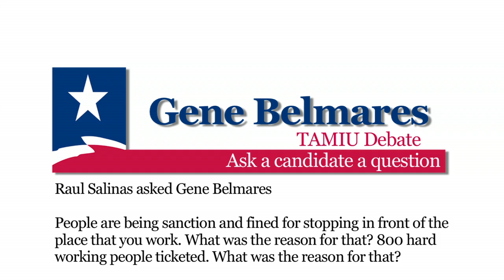Gene Belmares-TAMIU Debate-Ask a candidate a question [HD]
Raul Salinas asked Gene Belmares

People are being sanction and fined for stopping in front of the place that you work. What was the reason for that? 800 hard working people ticketed. What was the reason for that?